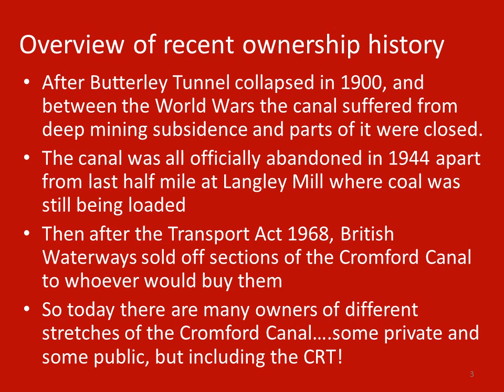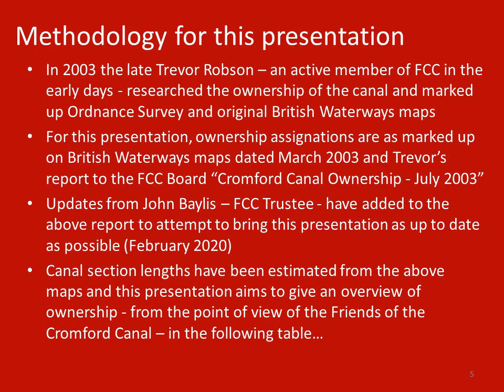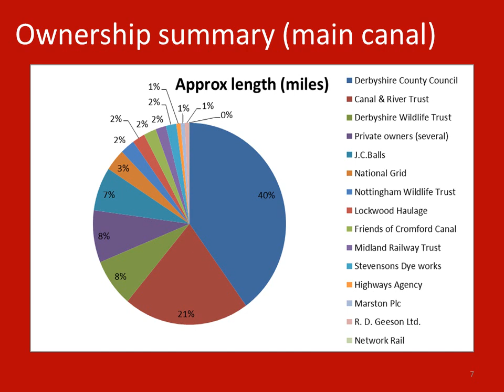Cromford Canal who owns it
A short presentation that explains that the canal has multiple owners